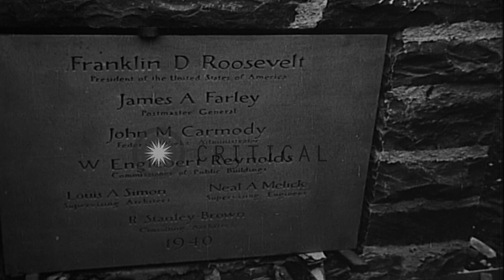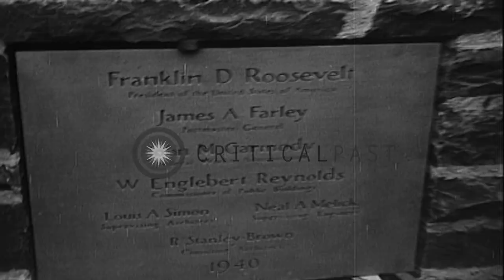President Franklin D. Roosevelt (FDR) dedicates Post Office in Hyde Park, New Yor...HD Stock Footage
President Franklin D. Roosevelt (FDR) dedicates Post Office in Hyde Park, New York

President Franklin D. Roosevelt is seen platform beside the new stone Post Office in Hyde Park, New York. He speaks to a crowd gathered for the dedication of the Post Office. Brief view from across the avenue, then back to the crowd at the dedication site. The President speaking to the crowd. He then takes a trowel and ceremoniously applies mortar to the top of a cornerstone. Closeup of the corner stone shows names of current officials and the architect, including: Franklin D.Roosevelt, President of United States of America; James A. Farley, Postmaster General; John M. Carmody,Federal Works Administrator; W. Englebert Reynolds, Commissioner of Public Buildings; Louis A. Simon, Supervising Architect; and Neal A. Melick, Supervising Engineer. The year 1940 is also engraved. Location: Hyde Park New York. Date:  1940.

57,000+ broadcast-quality historic clips for immediate download.